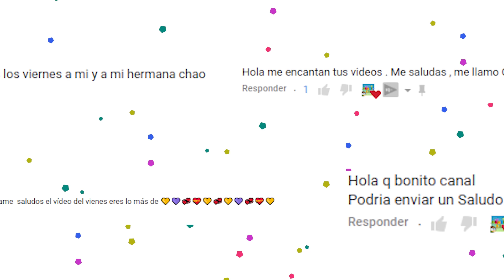Dibuja y Colorea el Número 3 ✨🎨 Aprende los números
Hola niños y niñas! En el nuevo vídeo de ASUBIO KIDS para niños en español, vamos a aprender a dibujar el número 3 y lo vamos a colorear de muchos colores y con tres estrellas! Usaremos los rotuladores, témperas sólidas y los marcadores para que el resultado sea más bonito! No te pierdas este nuevo vídeo de aprender los números para niños en el que dibujamos y coloreamos el número tres y unas estrellas! Si te ha gustado este vídeo, suscríbete a mi canal ASUBIO KIDS donde encontrarás más vídeos de dibujar, colorear, pintar para niños, dibujos para niños, dibujo kawaii, peppa pig, pj masks y muchos más!
▼▼▼ MOSTRAR MÁS ▼▼▼